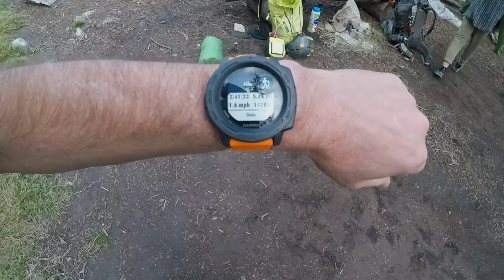Little Bear Peak Alpine Climb 14035 Ft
In this episode Brendan, Jeff and I attempt to gain the summit of Little Bear Peak in the Sangre de Cristo mountains of Colorado.  This 14er is often referred to as the Bad Boy of the fourteeners.  Sitting at 14035 feet above sea level it is one of the harder 14er's to summit.  The notorious "hourglass" is where most turn back.  It also has one of the greatest prominences of all the highest Colorado peaks.

After a long and steep hike up a vicious 4-wheel drive road we set camp at Lake Como.  It sits nestled in a high alpine cirque just below three 14er's.  They are Ellingwood Pt, Blanca Peak, and our destination...Little Bear Peak.

I inserted a short clip this time talking about most of the gear I brought.  We were not sure if there was going to be any snow or ice but upon arrival at the trail head we decided to leave traction devices behind. The following are some items I didn't mention...

Big Agnus Seedhouse 1
Thermarest foam pad.
Optimus Weekender HE stove
Gregory Baltaro 65L pack

All clips were shot on my GoPro Hero 5 black and a DJI Mavic Mini.

I really appreciate it and would love to hear your comments.

Happy Trails everyone.